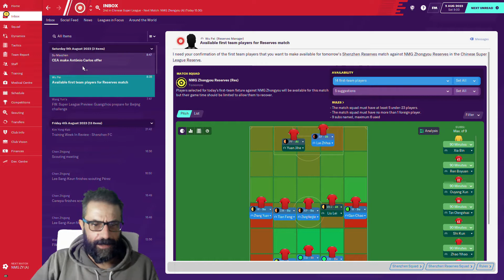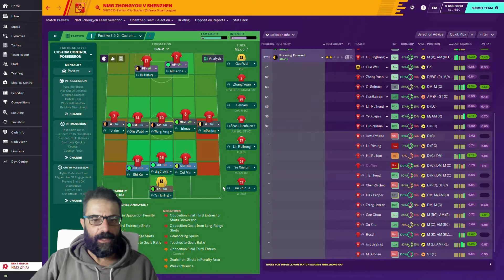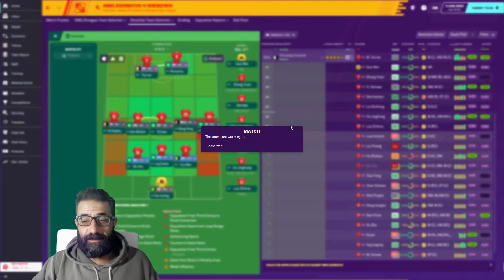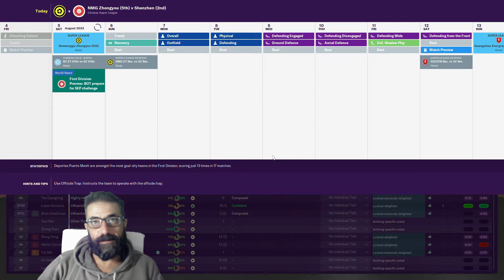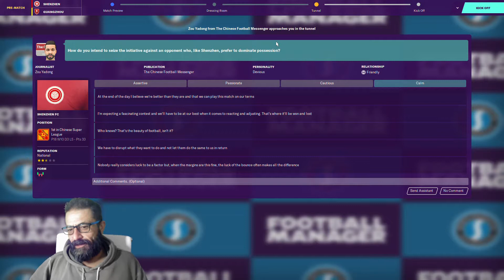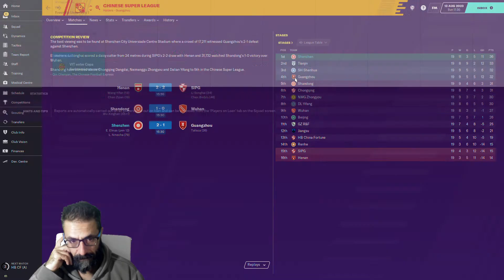The Journeyman Episode 42 High waters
The journeyman on Football Manager 20 is back with a twist, we will travel across South America, Asia, North America and Australia.